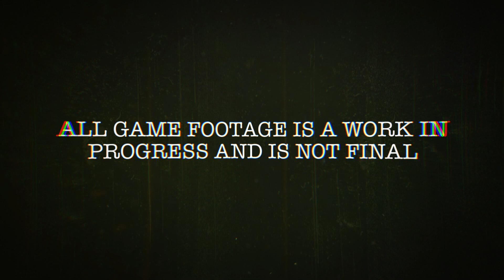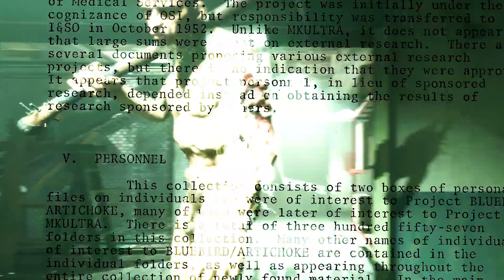The Outlast Trials - Official Gameplay Trailer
New Game Trailers 2021! The Outlast Trials Gameplay Trailer

Coming to PC via Steam and Epic Games Store in 2022.

The Outlast Trials is a survival horror game you can play by yourself or with other players online. You'll have to survive the twisted, sadistic and bizarre experiments of the Murkoff Corporation, alone or in a group up to 4 players.

Stay informed on all the latest game releases, newest trailers, upcoming games, indie games and gameplay!

Game Trailers 2021 PS5, PS4, Xbox Series X|S, Xbox One, PC, Nintendo Switch